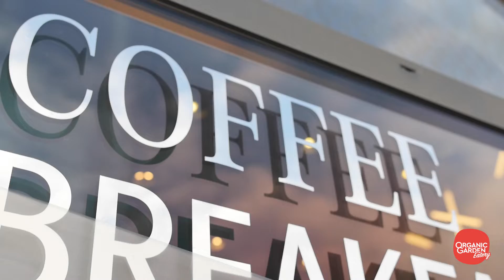Organic Garden - Opening Eatery Odeonsplatz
Stylisch und modern: Unsere neue Eatery fügt sich perfekt in das Ensemble am Odeonsplatz ein.

Organic Garden wächst weiter! Unsere neue Eatery im Studio Odeonsplatz by Mercedes-Benz bringt unser hippes und gesundes Food-Konzept an eine der exklusivsten Locations der Münchner Innenstadt. Dabei kommt zusammen, was auch wirklich zusammen passt: Mit Mercedes-Benz haben wir den perfekten Partner gefunden, wenn es um Wandel geht. Denn dieser findet sowohl in der Mobilität, als auch in der Ernährung statt - ein Perfect Match mit Organic Garden also.

Das Studio Odeonsplatz zieht bereits von Außen die Blicke der Münchner auf sich. Exklusive Designstudien zu Kreativität, Digitalisierung, Kunst und Content  gehen nahtlos über in unsere Eatery. Auf der Speisekarte findet sich dort eine Auswahl an süßen und herzhaften Frühstücks-, Brunch- und Lunch-Angeboten wie Chia Pudding, getoastetes Müsli, Klassiker wie Croissant und Franzbrötchen oder der “Farmer’s Toast”, ein knuspriges Sauerteig-Dinkel-Stangerl mit pflanzlichem BBQ-”Chicken”, würzigem No-cheese, fermentiertem Gemüse und Kresse. Oder die "Bowl in a Roll", ein Gemüsewrap aus Karotten- und Rote Bete-Trester.

Auch unser Getränkeangebot kann sich sehen lassen: Von klassischen Heißgetränken wie Kaffee und Tee über heißen Ingwer mit unserem Juicy Ginger, bis hin zu Spritz, einem Organic Garden Mule und Bio-Weinen ist für jeden Geschmack etwas dabei.  Alle Speisen und Getränke sind auch zum Mitnehmen, in wiederverwendbaren Mehrweg-Behältnissen, geeignet.

Unsere Organic Garden Eatery am Odeonsplatz (Brienner Str. 1) hat von Montag bis Donnerstag von 9:00 bis 19:00 Uhr geöffnet. Freitag und Samstag jeweils von 11:00 bis 19:00 Uhr. Wir freuen und auf deinen Besuch!

Übrigens: Ab sofort findest du auch unseren Signature Store in der Heiliggeiststraße unter dem Namen Organic Garden Eatery Viktualienmarkt - an gewohnter Stelle, neu gebrandet.